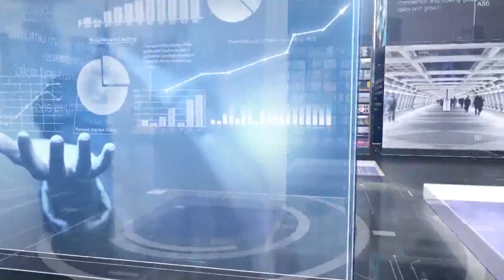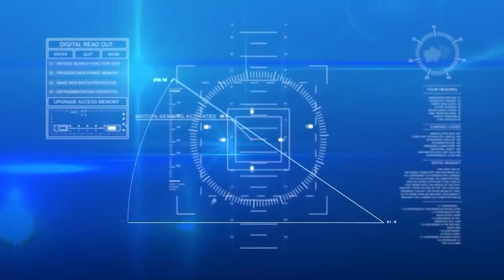I Fatti e le Opinioni - Acqua: fermare guasti, sprechi e siccità